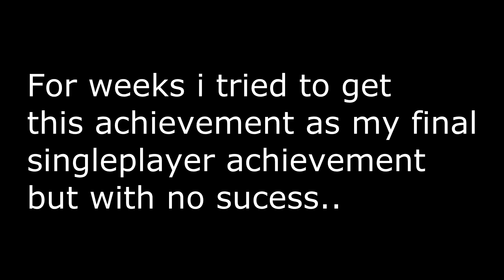Spelunky - Low Scorer Achievement